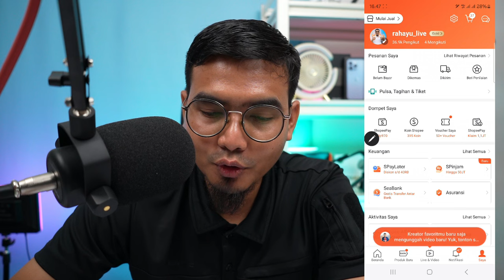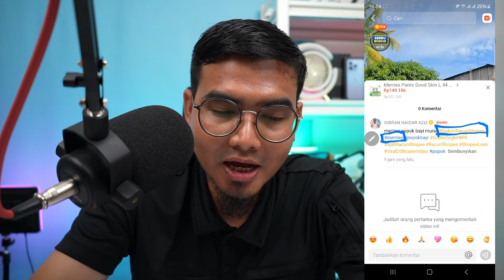MENGAPA SHOPEE AFFILIATE PROGRAM COCOK UNTUK PEMULA